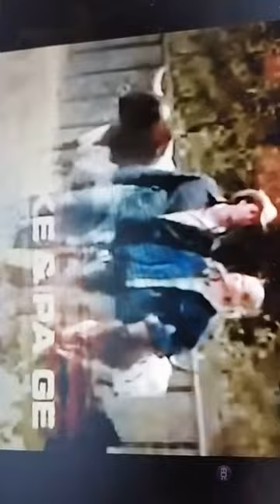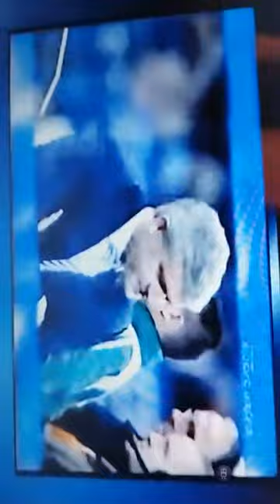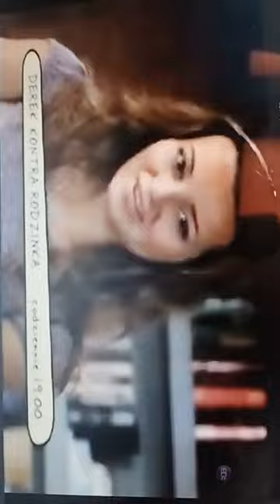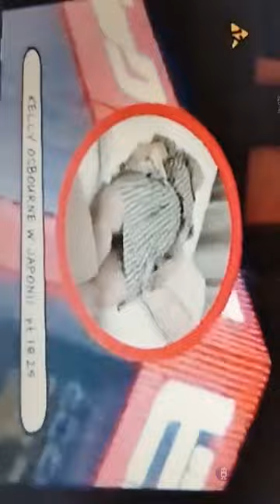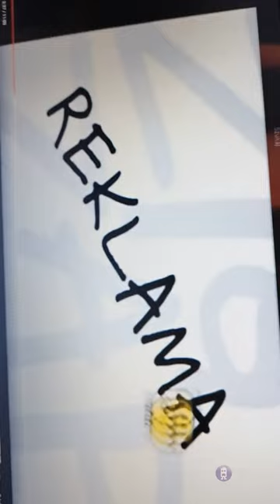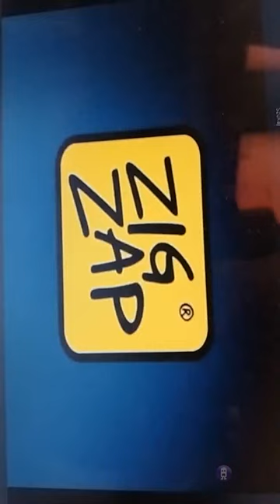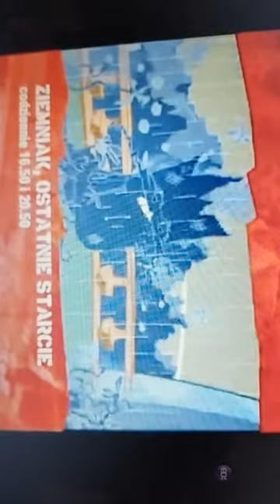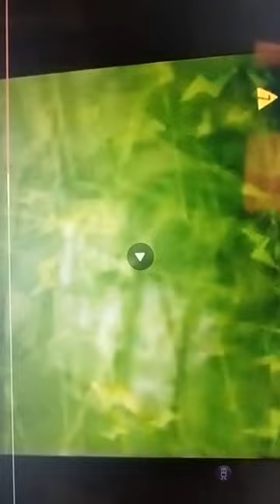13 kwietnia 2024